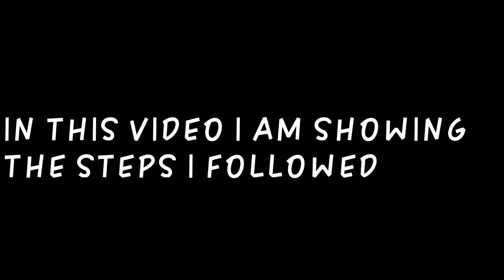How to get Neymer in club selection psg - pes2020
track:lost sky - where we started (NCS
 release)

Note-this is not a 100% working trick, in this video i show the steps i used to draw